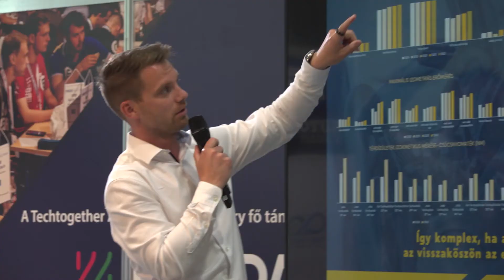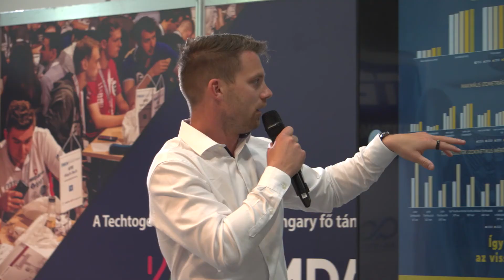Techtogether Automotive Hungary - Hogyan fejleszthető egy versenyző?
Hogyan fejleszthető egy versenyző címmel tartott előadást a Techtogether Automotive Hungary 2022 mérnökhallgatói verseny keretében megszervezett HUMDA Napon Matics Zsolt, a Fit4Race ötletgazdája.